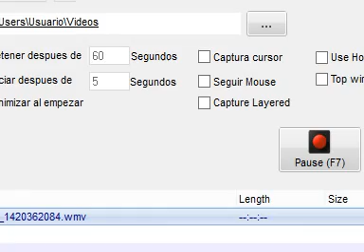Fallece la cantante Sharon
Noticia oficial de Tc